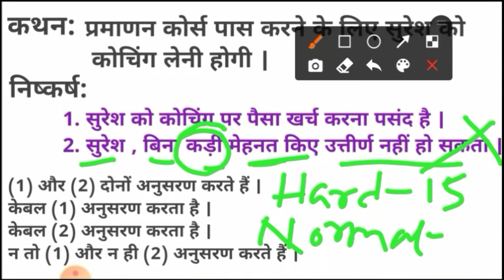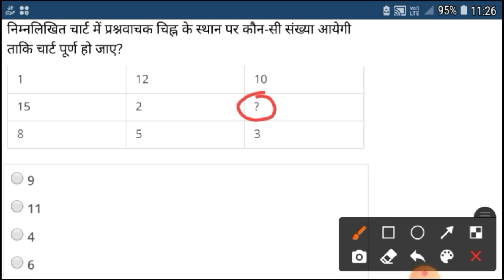Reasoning ( रीजनिंग ) Trick ; Part - 4 || Reasoning for Railways , SSC , Bank & Other Exams